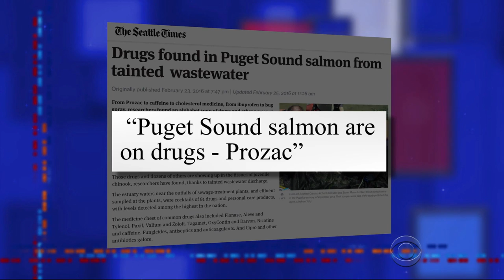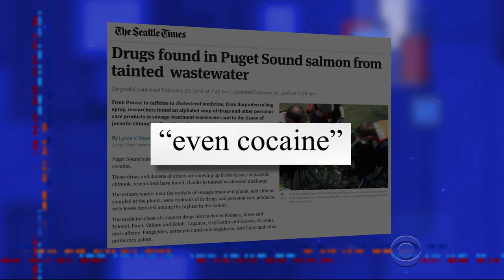The Late Show Salmon Correspondent Is Tweaking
If you take anything away from tonight's episode, it's never give money to a salmon who's high.